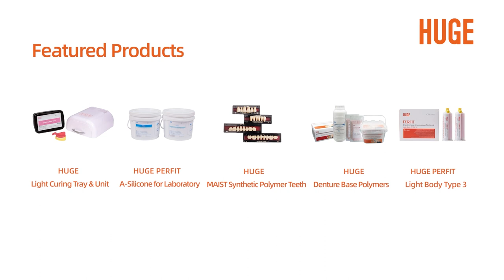Dental Lab Procedure for Removable Complete Denture —— Injection Technique